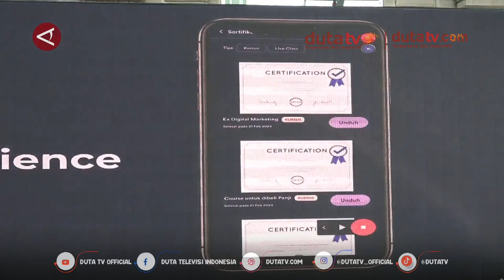Aplikasi Productive+ Bantu Disabilitas Tingkatkan Daya Saing | Berita Antara Terkini